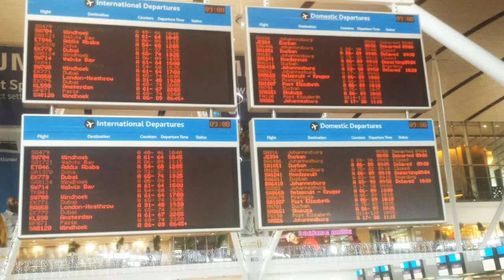Plane Spotting Action at Cape Town International Airport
Plane Spotting at Cape Town International Airport (FACT) on a cloudy and gloomy day in the most beautiful city on earth.

Includes:
Air Namibia A319
British Airways B747-400
Comair (British Airways) B737-800
Emirates B777-300
Ethiopian Airlines B767-300
Flysafair B737-400/800
Kulula B737-800
Mango B737-800
Qatar B787-800
Singapore Airlines B777-200
South African Airways B737-800; A320; A330-200; A340-600
South African Express Dash 8
South African Airlink Embraer 135
Turkish Airlines A330-300